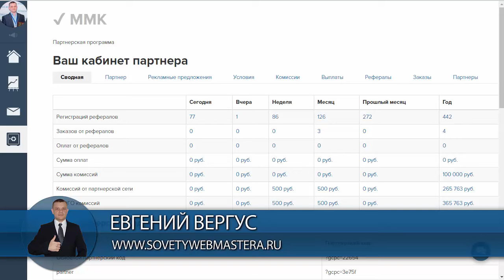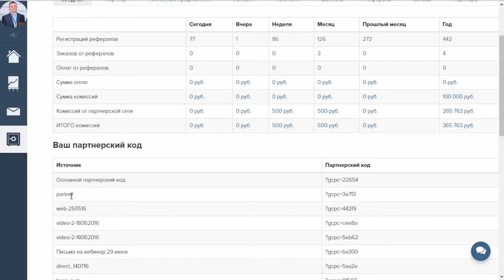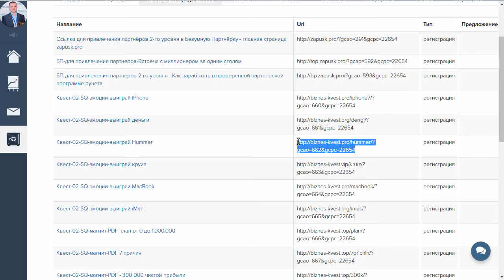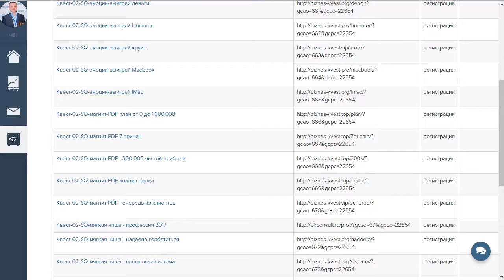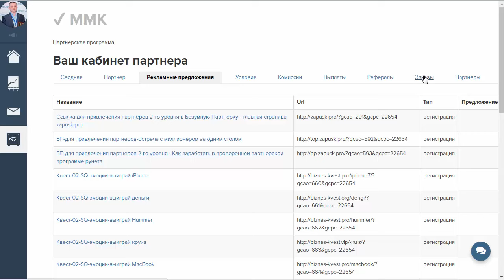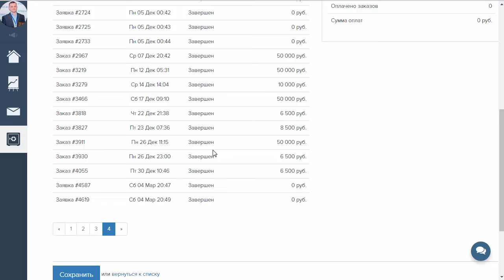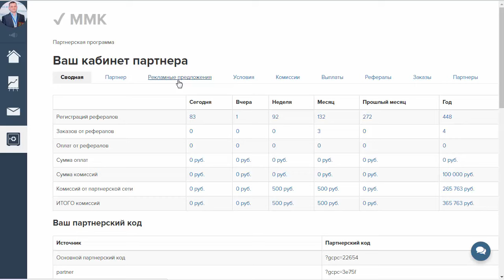Обзор кабинета Безумной Партнерки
Регистрация в Безумной Партнерке

Остались вопросы?

Плейлисты:

ДОБАВЛЯЙТЕСЬ в ЕвгенийВергус!!!